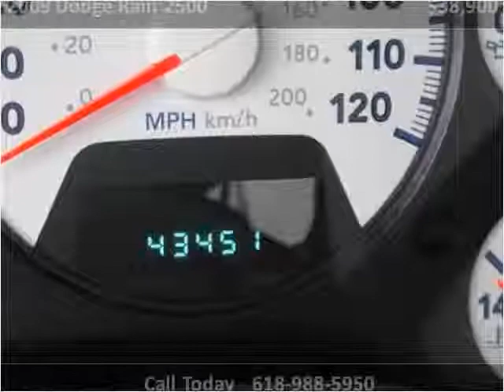2009 Dodge Ram 2500 Used Cars Carterville IL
This 2009 Dodge Ram 2500 is available from Cycle Connection.